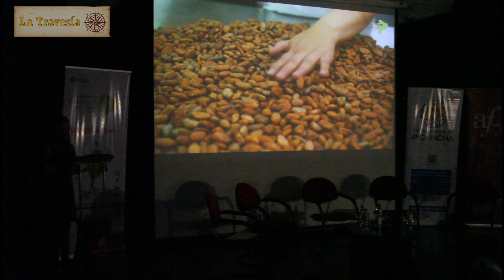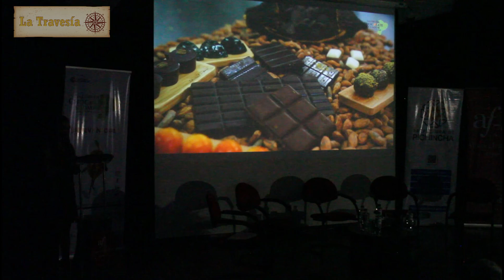La XIII Edición del Salón del Chocolate, Café y Cacao Ecuador 2023 llega a Quito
Quito, 30 de mayo de 2023.- El cacao ecuatoriano, uno de los productos más importantes de exportación del país, continúa siendo un orgullo nacional. En los últimos años, ha sido reconocido por su calidad y sabor a nivel mundial, convirtiéndose en un producto altamente demandado por los consumidores.

De acuerdo con datos del Banco Central del Ecuador, en el 2020, el cacao representó el 4,8% de las exportaciones totales de bienes no petroleros del país. Para dar relevancia al cacao y sus derivados, llega a Quito la XIII Edición del Salón del Chocolate, Café y Cacao Ecuador 2023, que se realizará del 02 al 04 de junio en el Centro de Convenciones Quorum del Paseo San Francisco, en Cumbayá. El horario de atención será viernes 02 y sábado 03 de 10h00 – 19h00 y domingo 04 de 10h00 – 19h00.

El día de hoy se llevó a cabo la Rueda de Prensa de la XIII Edición del Salón del Chocolate, Café y Cacao Ecuador 2023 donde estuvieron representantes de los diferentes medios de comunicación, líderes de opinión y autoridades de las diferentes empresas tanto privadas como públicas.

Entre las autoridades que presidieron el evento estuvieron presentes: Fabien Przypolski, director de la Cámara de Comercio Franco Ecuatoriano. Bayardo Poveda, presidente de la Cámara de Comercio Franco Ecuatoriana. Palabras de Alexandro Tonello. Vice-Prefecto de la Prefectura de Pichincha. Simón Pérez. Gerente General de República del Cacao y Santiago Peralta, Co Fundador de Paccari Chocolates.

Este año el Salón del Chocolate recibirá a más de 80 emprendedores repartidos en más de 50 stands, además,habrá alrededor de 26 actividades entre conferencias, mesas redondas, catas de chocolate, actividades para niños y niñas y concursos de café y chocolate para el público en general.

Los temas que se abordarán en las conferencias y mesas redondas tienen un enfoque educativo y cultural. Entre los temas que se abordarán están: Los retos de las exportaciones de cacao y café ante el Pacto Verde. Cooperativismo. Centros de Valor Agregado. La Agroforestería: explotaciones diversificadas para une la cultura cacaotera sostenible. La Historia de Cacao en Ecuador. Denominaciones de Origen, Cacao, Café y Salud. Upcycling. Chocolate y licores.

Una de las actividades que llamará la atención es el montaje del Museo de Cacao Ecuatoriano donde se describirá toda la historia del cacao y los productos que se derivan del mismo. También se desarrollarán tres concursos: ‘Mejor Taza de Chocolate Caliente’, ‘La Taza Mejor Servida’ (Café); y la segunda edición del concurso ‘Ecuador en un Bombón’, que premiará al mejor bombón de chocolate.

Durante los tres días en que se desarrollará la edición 2023 del Salón del Chocolate Ecuador, los amantes y aficionados del cacao, el chocolate y el café, podrán disfrutar múltiples experiencias en torno a dos de los frutos más emblemáticos de la agricultura ecuatoriana: elcacao y el café. Se estima que este año asistan alrededor de 8 mil visitantes durante los tres días de feria.

Desde hace más de una década, la Cámara de Comercio eIndustrias Franco Ecuatoriana (CCIFEC) organiza esta feria chocolatera, la más grande del país y una de las exhibiciones de mayor importancia en Sudamérica, la misma que se ha convertido en una importante vitrina para que empresarios, microempresarios, emprendedores, grandes y pequeños productores, estudiantes, expertos y profesionales del chocolate, cacao y café. Este año se unen como co – organizadores el GAD de Pichincha y Manabí.

El prestigio del Salón está acreditado por las empresas y organismos, tanto privados como públicos que participan:PACCARI, REPÚBLICA DEL CACAO, CREA-RIKOLTO, AVSF, CORDILLERA, BURBURAS ANDINAS, GAD DE PICHINCHA, GAD DE MANABÍ, BISMARK COMUNICACIÓN, ABC COMUNICACIÓN, TOLEDO EVENTOS, PASEO SAN FRANCISCO, RENAULT, ENVATUB entre otros.

Sobre el Salón del Chocolate, Cacao y Café Ecuador

El Salón del Chocolate 2023 organizado por la CCIFEC, al igual que en todas sus ediciones anteriores, tiene como objetivo apoyar tanto a las empresas y marcas, como a los pequeños productores, asociaciones y microempresarios provenientes de las diferentes provincias del país, en elproceso de desarrollo cualitativo y comercial de susproductos.

Sobre la CCIFEC

La Cámara de Comercio e Industrias Franco Ecuatoriana es un organismo con 34 años de existencia y una sólida experiencia en desarrollar relaciones interinstitucionales, promover espacios para nuevas oportunidadescomerciales, impulsar la innovación y reforzar los lazos decooperación entre Ecuador y Francia. La CCIFEC es un actor importante en el impulso del desarrollo productivo y empresarial del país.